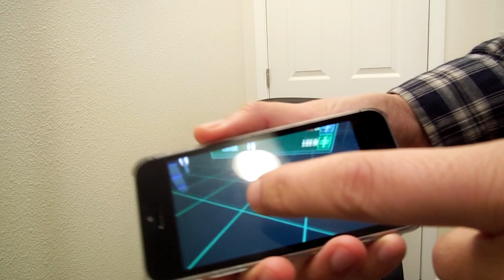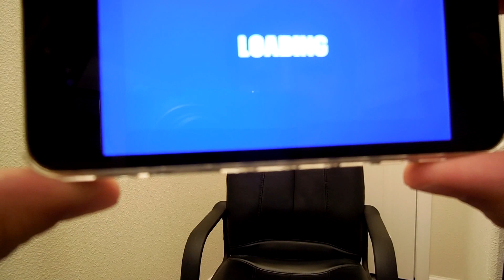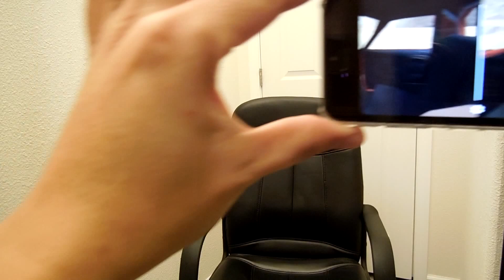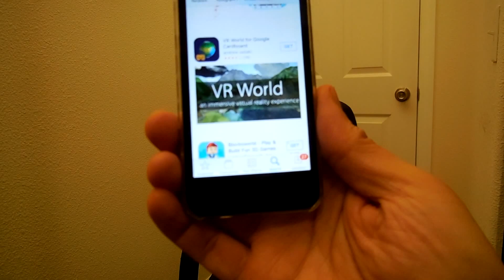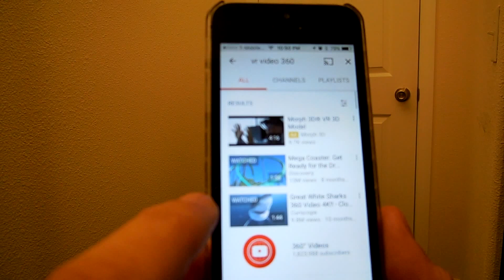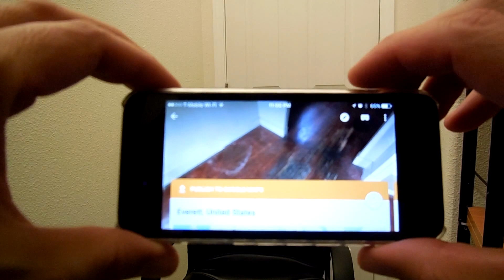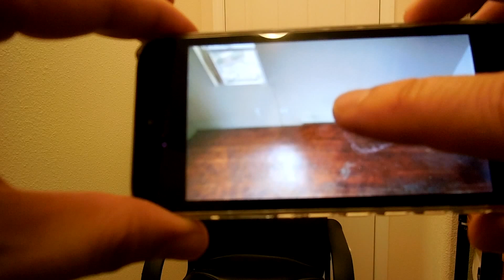Review of inexpensive $20 Cynoculars VR headset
If you've seen these inexpensive VR headsets, you  are probably wondering what they are good for. Can these compete with the expensive VR headsets? This video covers the types of applications which are freely available for use with these headsets and shows the amazing things that are available and how you work with them.